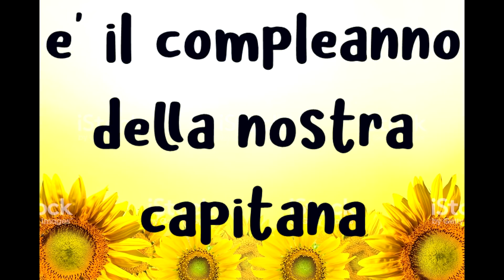Buon Compleanno Giada Grisetti!!! Ginnastica artistica CSB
HAI VISTO IL NOSTRO DIARIO SCUOLA 2020/2021? Acquistalo qui
Oggi è il compleanno della nostra Capitana Giada Grisetti!

Ricorda di cliccare sulla campanella per essere il primo a guardare il prossimo video!!!

Il Canale delle Ginnaste 👉 @Le Ginnaste del CSB 👈

TI ASPETTIAMO DI NUOVO CON NOI!!!
Le ginnaste del CSB sono atlete agoniste e svolgono queste acrobazie in totale sicurezza all'interno della nostra palestra di ginnastica artistica di alta specializzazione.
Non provare a ripetere le acrobazie se non sei sotto il controllo di un istruttore oppure in ambienti sicuri. Utilizza sempre attrezzature e protezioni adeguate.

Il libro di Monia Marazzi che racconta la fiaba STRAORDINARIA DEL CENTRO SPORT BOLLATE edito da Mondadori Electa sarà in tutte le librerie Mondadori d'italia dal 1° settembre. Da ora preordinabile su tutti gli store online a questo